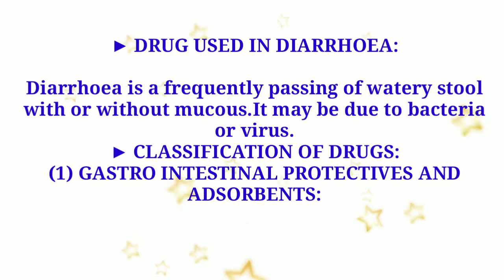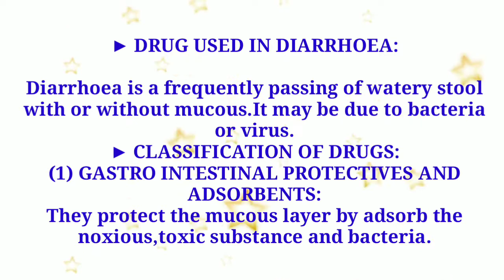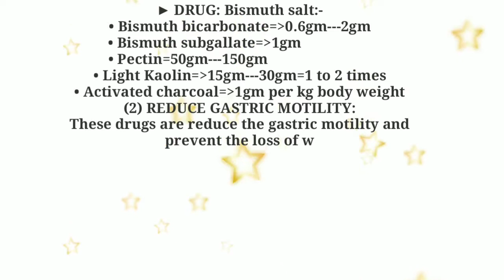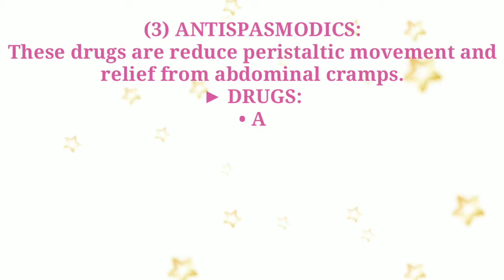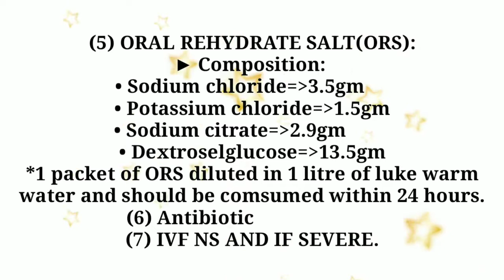WHAT IS DIARRHOEA ?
👉 PHARMACOLOGY NOTES PART-30
*Drug used in diarrhoea
*Classification of drug
1.Gastro intestinal protectives and adsorbent
2.Reduce gastric motility
3.Antispasmodics
4.Lactic acid bacillus
5.ORS
6.Antibiotic
7.IVF NS and If  Severe